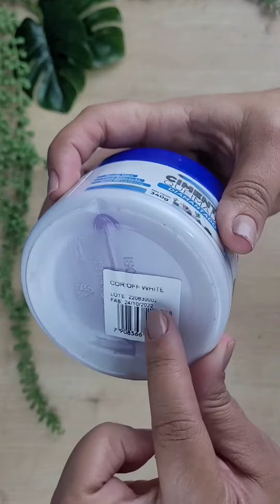Como reaproveitar taças descartáveis pra decorar! Do lixo ao luxo